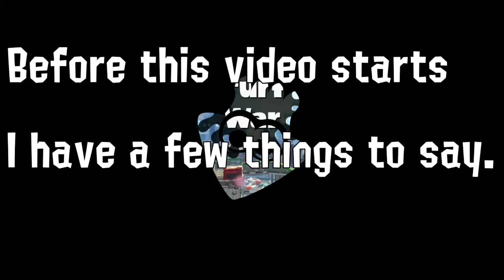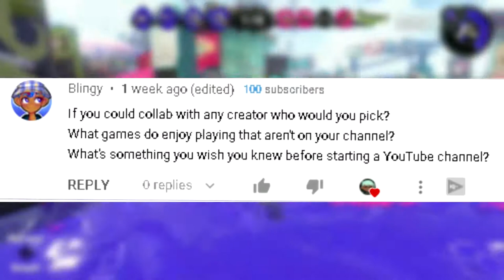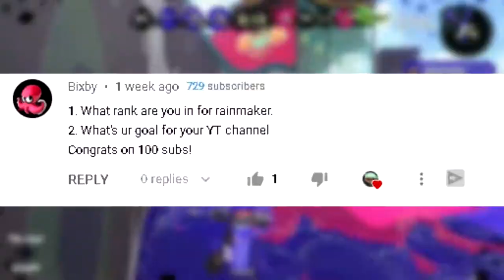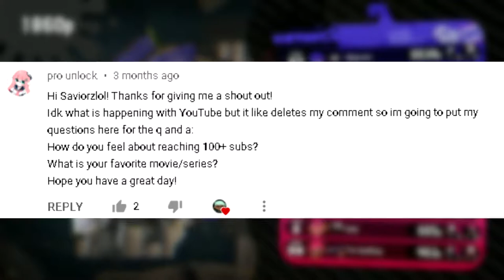100 subscriber Q&A!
Sorry that this video was rushed, I tried to get a video out, Anyway, hope you enjoy this Q&A I procrastinated a TON on :)

What I use:
Thumbnails: Photoshop CS6, Paint.net, Ibis paint, and Canva.